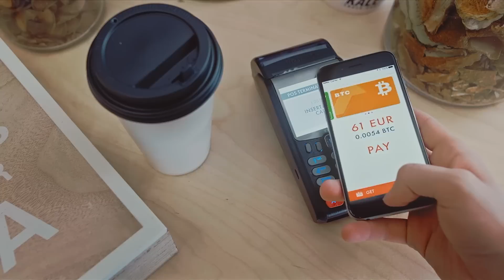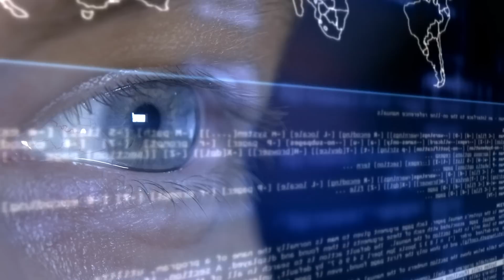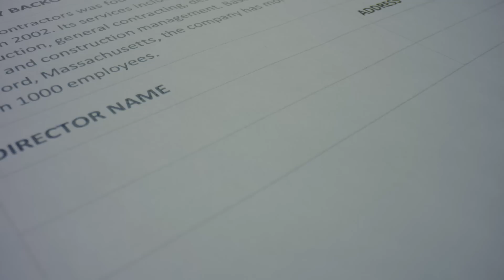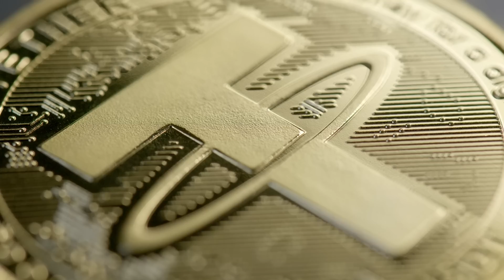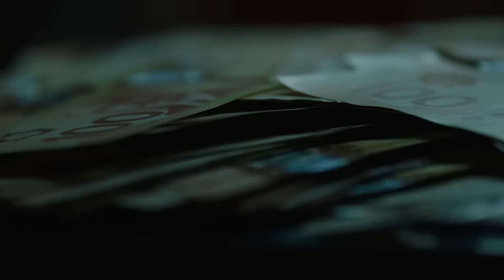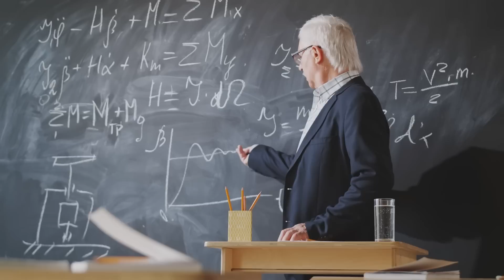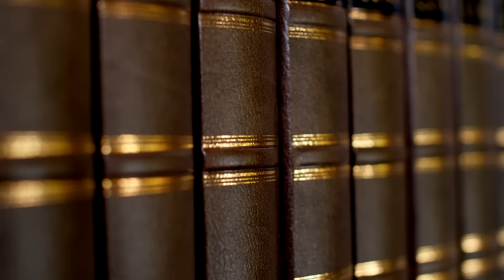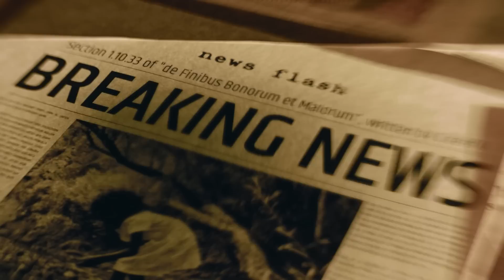They Are Coming After Cryptos | iHeart Media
🔥 BUILD GENERATIONAL WEALTH OVER THE NEXT 12 MONTHS WITHOUT BEING TAKEN OUT BY THE DOLLAR WRECKING BALL -- Here's How to Work With ME 🔥

Welcome to another episode of The Mark Moss show, where we discuss the decentralized revolution through the perspectives of politics, finance and technology. I try to bring the most recent breaking news to you every week, and we will be doing that right now. Technology is the driving force for change, and the technology that is causing this revolution is Bitcoin and decentralized technologies. When evaluating new technologies, we should focus on the growth of the network and development, rather than the price. We are seeing that the Bitcoin network has just hit a new all-time high in terms of its hash rate. In the past year, the network has grown by 30%. Additionally, more users, stores and even countries are beginning to use Bitcoin. Even though El Salvador made Bitcoin legal tender, it is not necessary to do this in the United States. However, other nations are beginning to follow El Salvador's example, and the International Monetary Fund is not pleased.